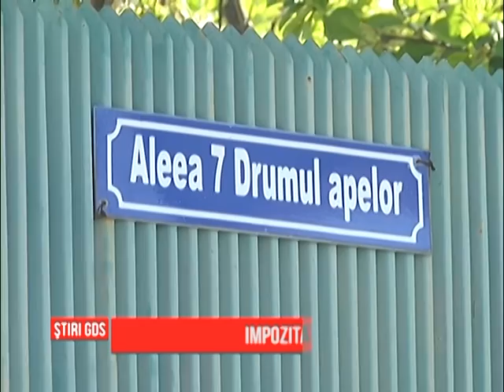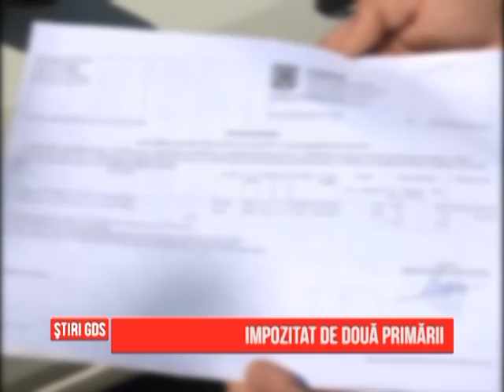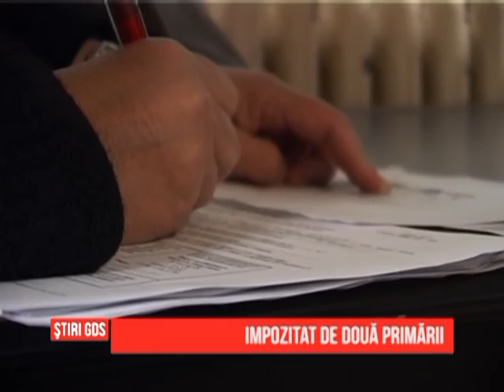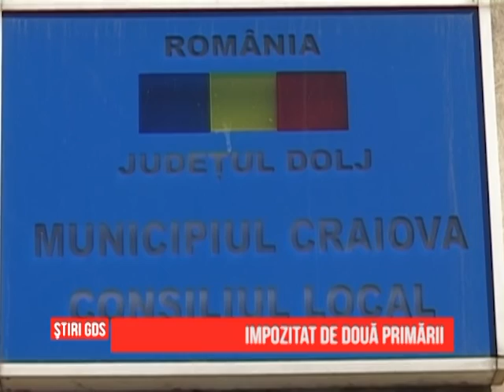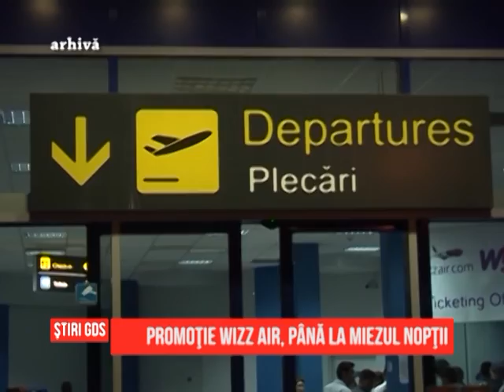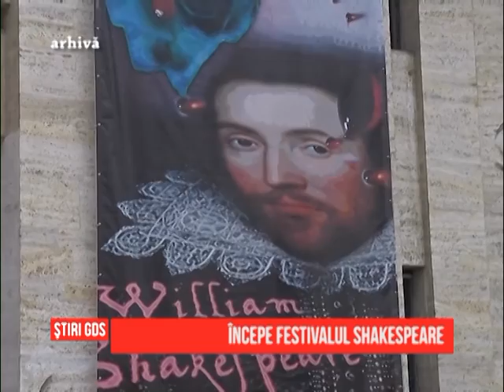Ştirile GDS - 12.04.2016